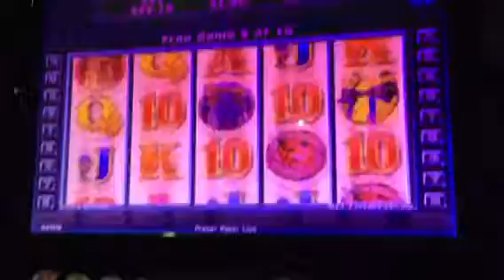Pot of gold pokie feature